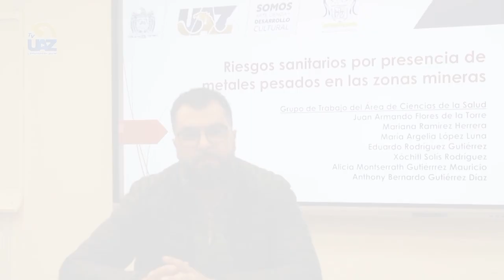El impacto de la minería en el medio ambiente